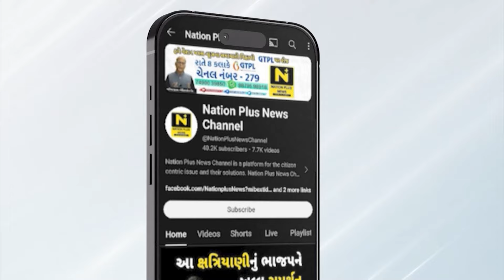બાઇક સ્લીપ થવાની ઘટના CCTVમાં કેદ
છોટાઉદેપુરના 23 વર્ષના આશાસ્પદ યુવાનનું બાઈક અકસ્માતમાં મોત નિપજતા પોલીસે વધુ કાર્યવાહી હાથ ધરી છે.